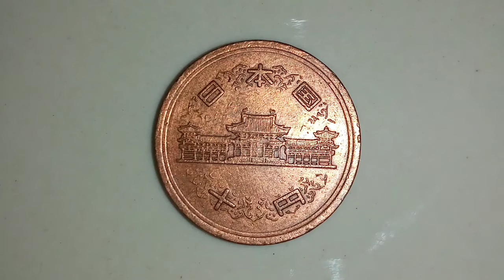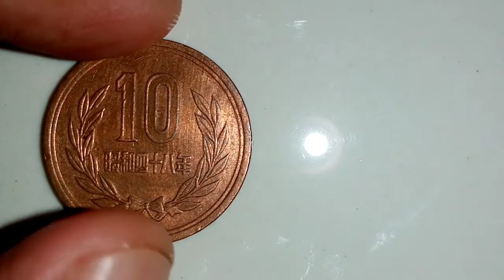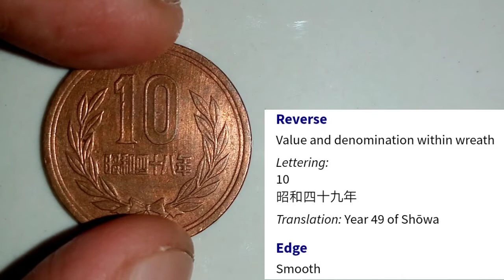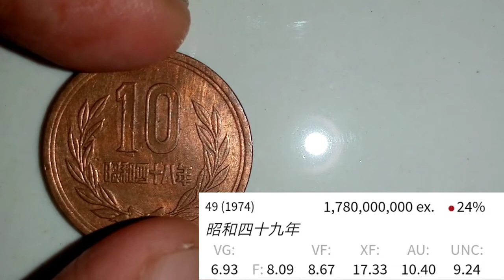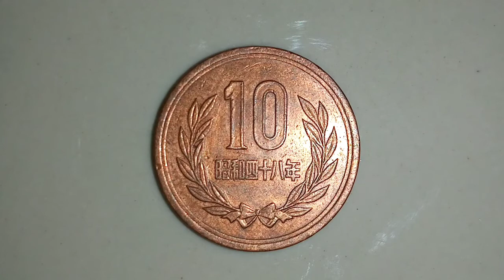10 Yen Japanese Coin 1974 Value Update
Barya barya lang po walang personalan.

1 Timothy 6:6-10 KJV
But godliness with contentment is great gain. [7] For we brought nothing into this world, and it is certain we can carry nothing out. [8] And having food and raiment let us be therewith content. [9] But they that will be rich fall into temptation and a snare, and into many foolish and hurtful lusts, which drown men in destruction and perdition. [10] For the love of money is the root of all evil: which while some coveted after, they have erred from the faith, and pierced themselves through with many sorrows.

John 3:1-10,14-16 KJV
There was a man of the Pharisees, named Nicodemus, a ruler of the Jews: [2] The same came to Jesus by night, and said unto him, Rabbi, we know that thou art a teacher come from God: for no man can do these miracles that thou doest, except God be with him. [3] Jesus answered and said unto him, Verily, verily, I say unto thee, Except a man be born again, he cannot see the kingdom of God. [4] Nicodemus saith unto him, How can a man be born when he is old? can he enter the second time into his mother's womb, and be born? [5] Jesus answered, Verily, verily, I say unto thee, Except a man be born of water and of the Spirit, he cannot enter into the kingdom of God. [6] That which is born of the flesh is flesh; and that which is born of the Spirit is spirit. [7] Marvel not that I said unto thee, Ye must be born again. [8] The wind bloweth where it listeth, and thou hearest the sound thereof, but canst not tell whence it cometh, and whither it goeth: so is every one that is born of the Spirit. [9] Nicodemus answered and said unto him, How can these things be? [10] Jesus answered and said unto him, Art thou a master of Israel, and knowest not these things? [14] And as Moses lifted up the serpent in the wilderness, even so must the Son of man be lifted up: [15] That whosoever believeth in him should not perish, but have eternal life. [16] For God so loved the world, that he gave his only begotten Son, that whosoever believeth in him should not perish, but have everlasting life.